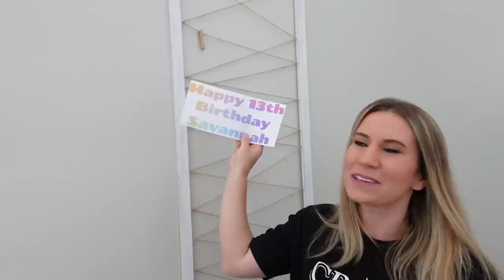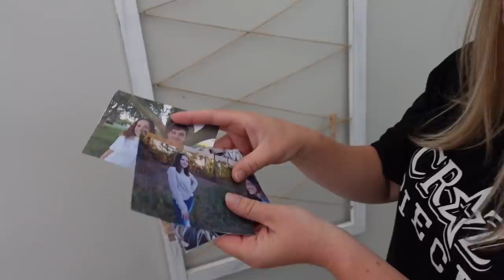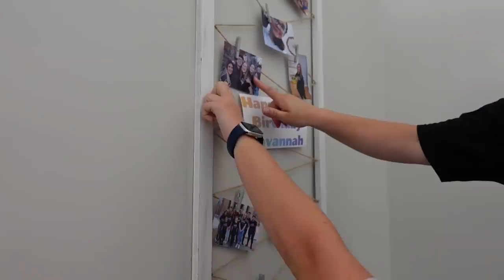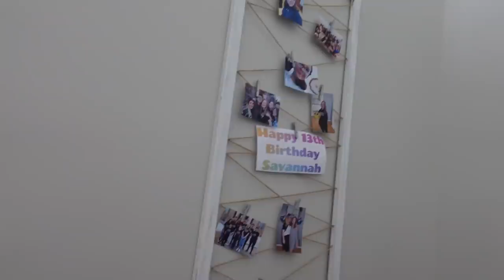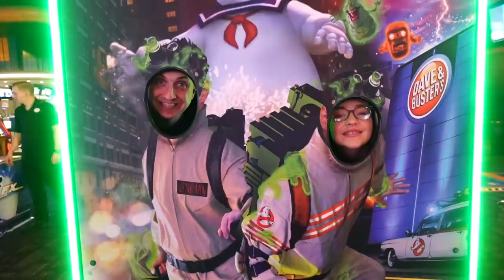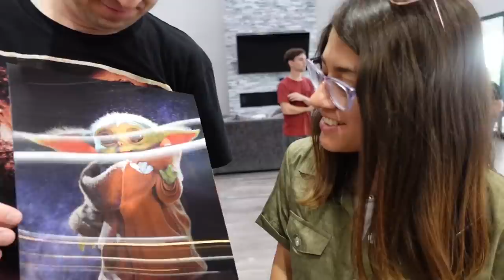Savannah Birthday Special | Happy Birthday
This is our first birthday together with Savannah and it was so special. To see her open up and have a great day was amazing! Happy Birthday Savannah. We love you!